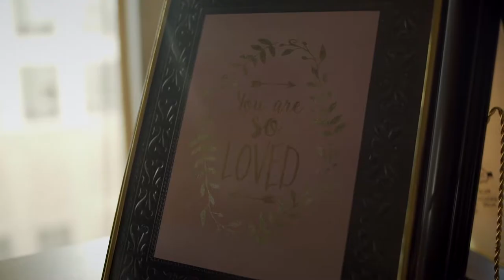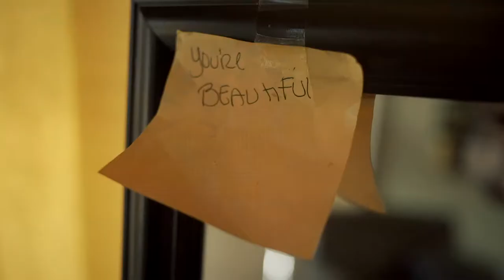L'oréal - Facade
L’Oréal Walton - "Facade"

Amazon Music

Song: "Facade"
Artist: L’Oréal Walton
Licensed to YouTube by:  (on behalf of Loyalty Level Ent Records)